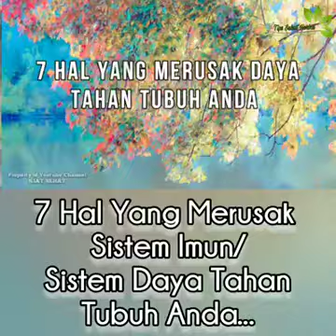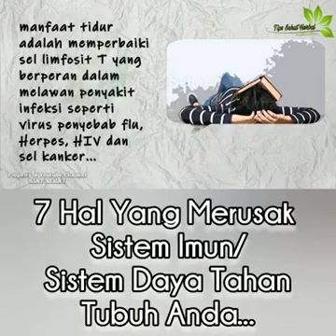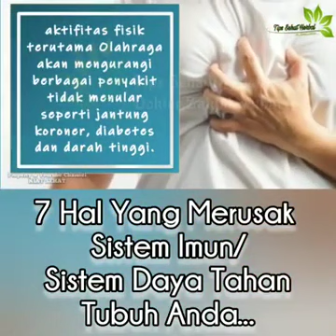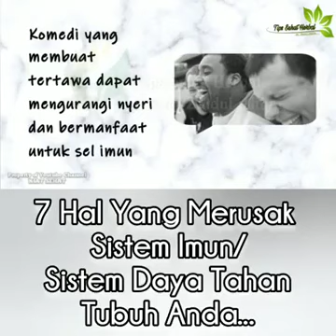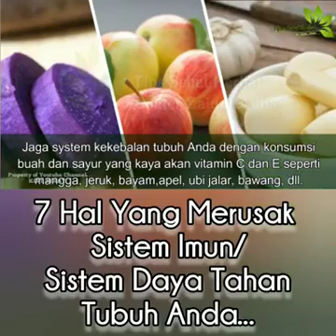7 Hal yang dapat merusak sistem imun / daya tahan tubuh |Promo superGreenFood WA: 0857-7455-3891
❤️ READY STOCK ❤️

 KK SUPERGREEN FOOD (SGF) Ada 3 Pilihan Kemasan :
 50 Tablet | 150 Tablet | 600 Tablet Multi Vitamin Dongkrak Imun Tubuh | Vitamin A, B Complex, C, D, E All in One | Organik 100% Alami Padat Gizi | Made in Taiwan | Since 2004

Multi Vitamin Peningkat Imun Tubuh Mengandung 15 Vitamin dan 12 Mineral, info lengkap bisa di cek di Gambar di atas.

Aman dikonsumsi untuk segala usia, termasuk Ibu hamil dan menyusui. Halal 100% No.MUI : 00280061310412 POM TI. 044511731
 👉 SGF Sangat Baik Mengatasi:
1. Maag/GERD
 2. Diabetes Melitus
 3. Sembelit/Ambeien/Wasir
 4. Hipertensi
 5. Alergi
6. Mata Minus
7. Vertigo/Migran/Pusing
 8. Anemia
9. Kanker/Tumor
10. Stroke/Jantung

👉 Fungsi Utama SuperGreenFood
1. Meningkatkan Imunitas tubuh
 2. Melawan virus dan bakteri terutama Virus pernapasan
3. Mencegah Kanker dan tumor
4. Mengobati / Mencegah diabetes
5. Mengobati sakit maag, mata mines, dan meningkatkan stamina

👉 Cara Konsumsi :
 1. SGF dikonsumsi 1 jam sebelum makan atau 2 jam sesudah makan.
2. Jika mengkonsumsi obat dokter, SGF diminum 1 jam sebelum makan obat dokter atau sebaliknya
3. Meskipun dikonsumsi dalam jumlah yang besar tidak akan berbahaya bagi tubuh, karena tablet ini layaknya makanan bukan obat.

👉 Dosis per hari
• Dewasa : Sehat : 5-10 tablet* Sakit : 10-20 tablet*
 • Anak-anak : Sehat : 3-5 tablet* Sakit : 5-10 tablet* *Boleh dibagi 2 atau 3 kali pemberian

👉 Apakah SGF aman di konsumsi rutin? Sangat Aman 100% Alami Padat Gizi More Info/Order: ☎ WA: 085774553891 Atau klik

LEBIH SEDIKIT